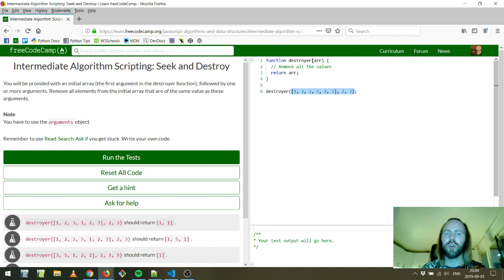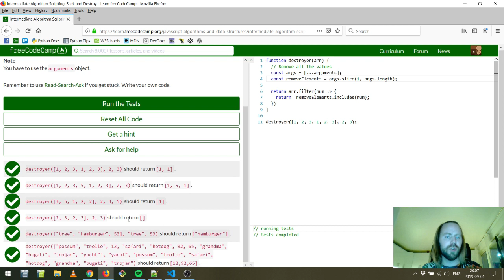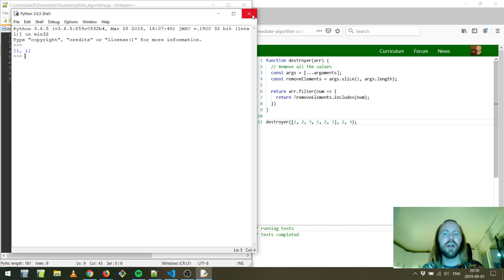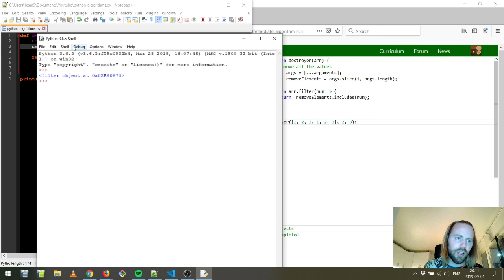Seek and Destroy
I den här videon tittar vi på utmaningen "Seek and Destroy" på FreeCodeCamp. Jag visar först en lösning på problemet i JavaScript, som är det som utmaningen går ut på, men sedan också en i Python. Vi kan då se att samma utmaning går att lösa i flera olika språk, med vissa modifikationer.